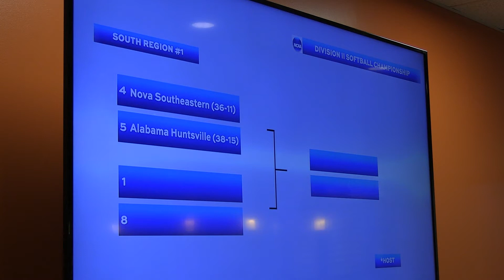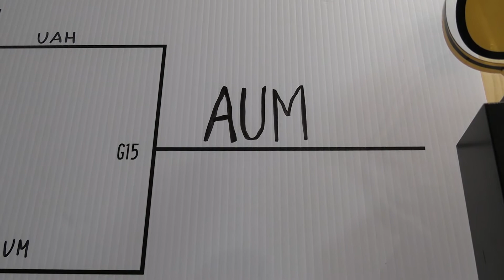AUM softball earns #1 seed in NCAA Tournament South Region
Auburn University at Montgomery's softball team earned the No. 1 seed in the NCAA South Regional softball tournament after capturing the Gulf South Conference tournament championship on May 8.

AUM will host an NCAA regional for the first time in school history.

The second-ranked Warhawks will open NCAA play against Tuskegee on Thursday, May 12, at 3:30 p.m.